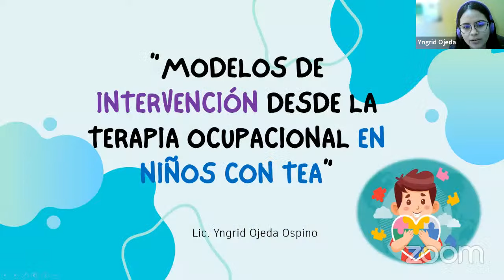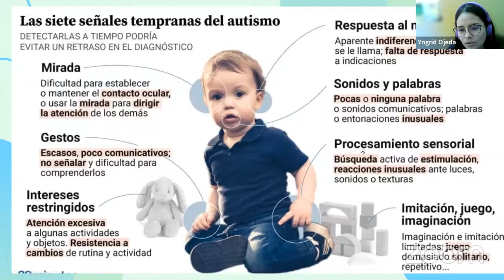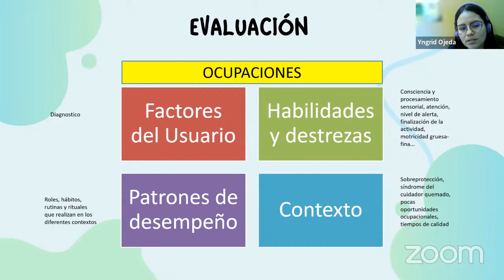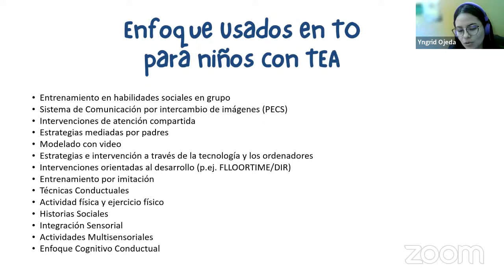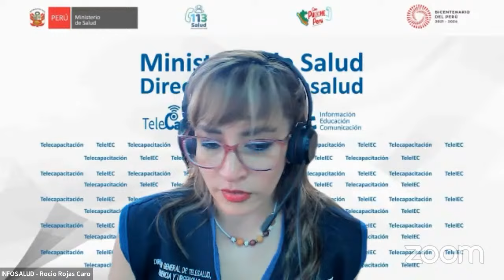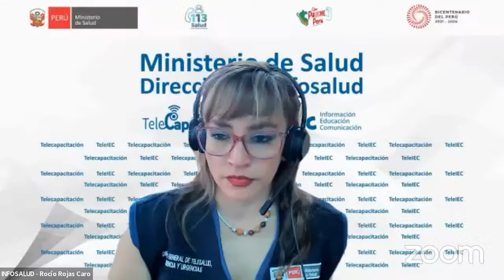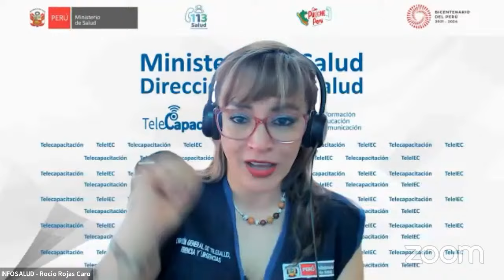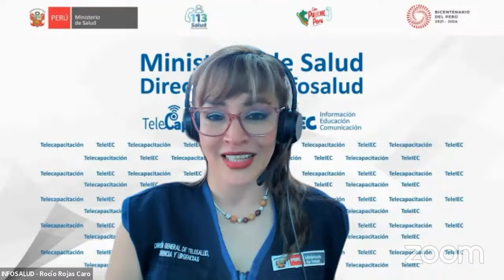MODELOS DE INTERVENCIÓN DESDE LA TERAPIA OCUPACIONAL EN NIÑOS CON TEA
Estimados participantes los invitamos a llenar el siguiente formulario que nos permitirá continuar mejorando nuestras actividades: